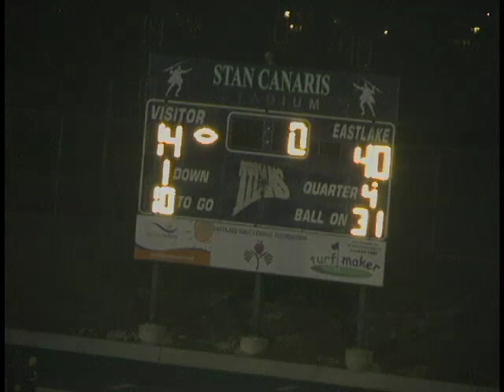Eastlake Titans vs. Mission Hills Grizzlies 9-18-09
The Grizzlies took last year's contest 21-7, however the Titans were not going to let that happen again. Using a deadly combination of pass and run, Eastlake throttled previously unbeaten Mission Hills 40-14. The Titans had outstanding performances by many players including; DeAngelo Barksdale, Chris Fletcher, Chris Kane, Tony Jefferson, Matt Cellery, and Daniel Diaz. Check out the hits by Jefferson & Cellery in the video. Next up; Steel Canyon.